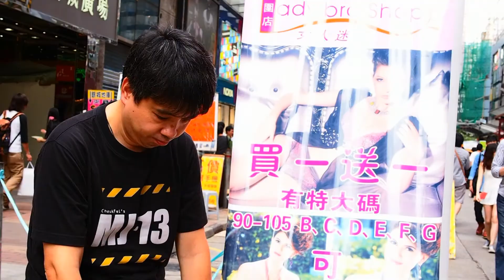omuser 2012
多謝大家支持~om男2013 有機會再見~~